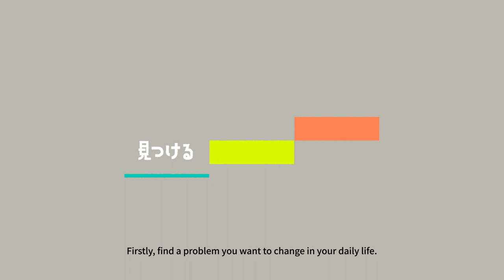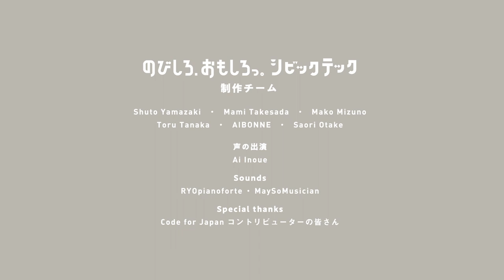のびしろ、おもしろっ。シビックテック - シビックテックの3つのアプローチ(EN)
ルール？展 for Japanの作品にて放映している、シビックテック紹介動画です。